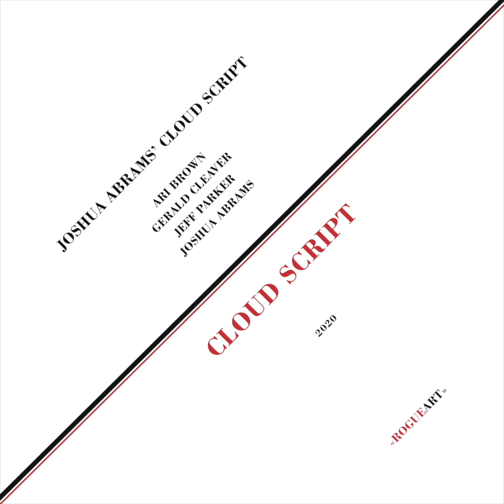Joshua Abrams' Cloud Script - Cloud Script (Full Album)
00:00 1. In Place of Memory
09:14 2. Harbor
14:18 3. Echo Trace
23:18 4. Duke Hill
29:09 5. Collapsing Novelty
38:39 6. Coniunctio